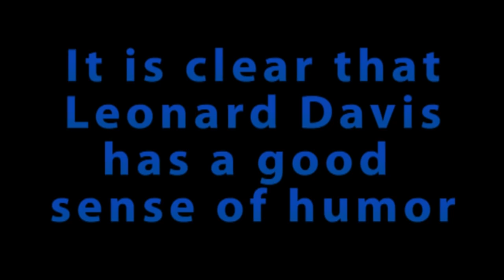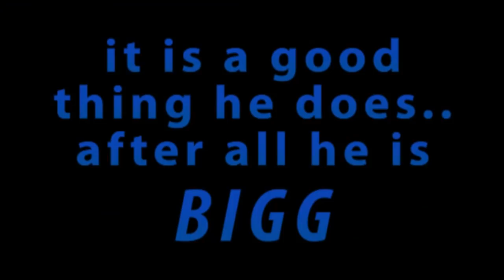Tashard Choice, Marcus Spears and Jay Ratliff imitate Leonard Davis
In the latest video from Tashard Choice Marcus Spears and Jay Ratliff imitate Leonard Davis...AGAIN